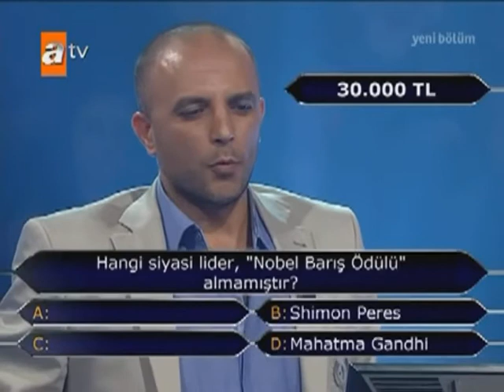Kenan Işık'tan İsrail'e eleştiri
'Kim Milyoner Olmak İster'de çıkan sorunun cevabı Kenan Işık dahil herkesi şaşırttı

Ekranların en çok seyredilen yarışma programlarından biri olan "Kim Milyoner Olmak İster" programının sunucusu Kenan Işık İsraillilere göndermede bulundu.